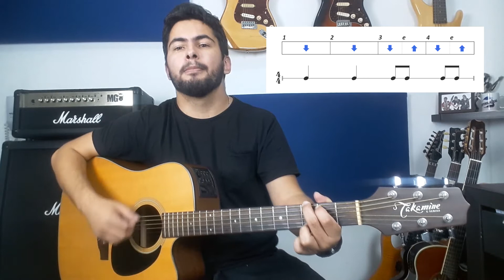RITMOS INICIAIS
Vídeo contento os 5 primeiros exercícios sobre ritmo!
Material de apoio disponível